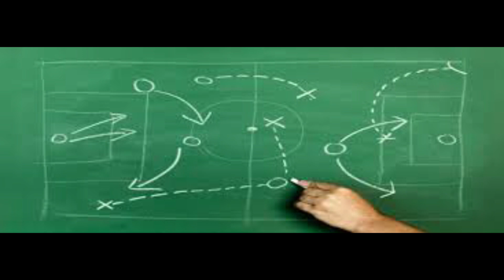Breaking Balls with Des Cahill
Satirical GAA talkshow in which Des Cahill discusses all matters Gaelic games with various well known sporting personalities.